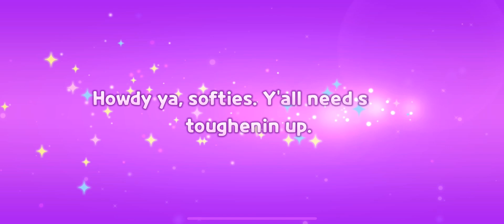My First Gacha Pulls (and other stuff) on Cookie Run: Tower of Adventures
You can take this as a part 0 too cuz it is unrelated to “Kingdom”, but still.